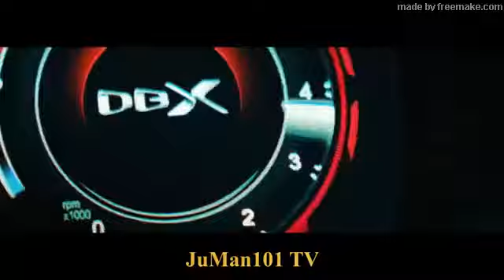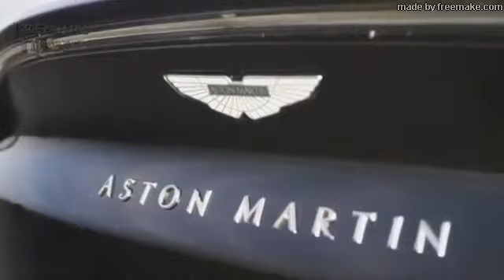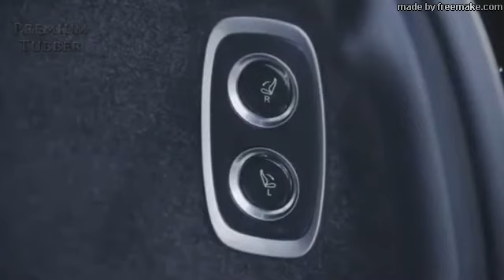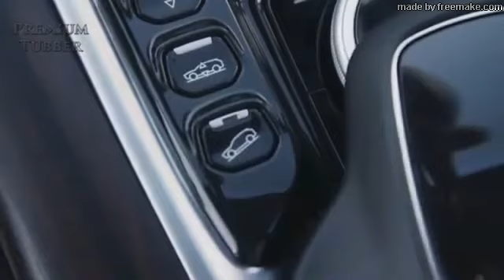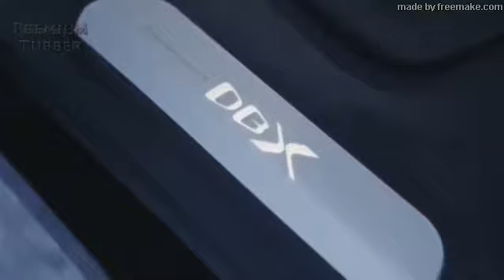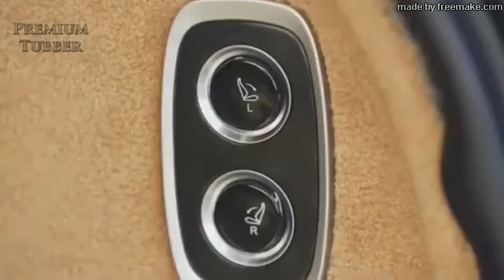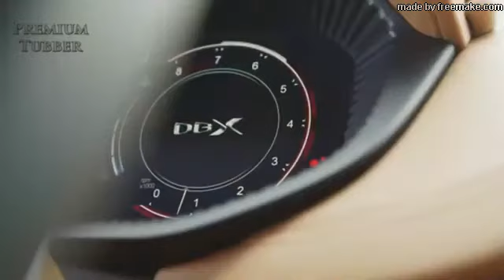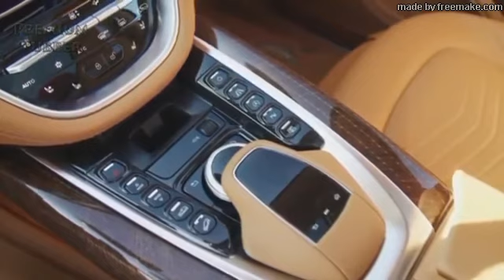Aston Martin DBX: Founded On The Principles Of Beauty, Luxury And Driving Dynamics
Aston Martin’s first SUV, Aston Martin DBX is a new kind of Aston Martin, one founded on the principles of beauty, luxury and driving dynamics. Ready to go anywhere, it’s powered by the spirit of adventure. Built on brand-new architecture, Aston Martin DBX is designed to carry occupants in true Aston Martin style. Brimming with the latest technology to keep you safe, Aston Martin DBX is comfortable, sumptuously luxurious, and will thrill you from the moment you sit behind the wheel. The luxury SUV maintains a proud heritage as an Aston Martin DB: the initials belong to David Brown, the man who defined Aston Martin and whose vision continues throughout the company to this day.

Thanks to lightweight aluminium construction, and its world-leading Aston Martin powertrain and suspension developed by the finest engineers of their kind, Aston Martin DBX drives like no other SUV. It drives like a sports car. Over and above the extensive range of options available for Aston Martin DBX, Aston Martin has curated a collection of accessories to help you tailor your SUV even more precisely, no matter where your next adventure should take you.

Powered by a new version of the characterful 4-litre, twin-turbocharged V8 engine found in DB11 and Vantage, Aston Martin DBX features an impressive output of 550PS and 700NM of torque, carefully tuned to meet the specific needs of this model. With a sound character that is unquestionably Aston Martin, the active exhaust system ensures this is a luxury SUV that can sound refined one moment and exhilarating the next. The engine’s versatility isn’t restricted to its vocals either; the turbocharged V8 has cylinder deactivation to enhance fuel economy, yet it can also propel Aston Martin DBX from 0 to 62mph in 4.5 seconds and on to a top speed of 181mph.

Transmitting this power and torque to the ground is a nine-speed torque convertor automatic gearbox, allied to an all-wheel drive system with active differentials featuring an active central differential and an electronic rear limited slip differential (eDiff). This allows the torque to be moved precisely both fore and aft in the vehicle and also across the rear axle. When combined with the bespoke steering system that has been tuned to deliver feel and sports car-like response, Aston Martin DBX imbues the driver with an overriding sense of control, whatever the conditions.

The culmination of an extensive development programme that began with physical testing in Wales and virtual development stretching back to 2015, Aston Martin DBX signals a new era in Aston Martin’s pursuit to deliver exceptional performance, style and usability in a segment previously unexplored by the world-famous manufacturer. Bringing both the versatility and indulgence expected of a luxury SUV with sports car levels of dynamic performance, Aston Martin DBX sets a bold new standard in this sector.

The foundation of Aston Martin DBX is a new dedicated SUV platform, something rarely seen across the sector. More than ever before, this clean sheet of paper has allowed all departments within Aston Martin to innovate and push the boundaries of what British design and engineering can create, resulting in a truly remarkable product.

Utilising bonded aluminium, a construction method Aston Martin has refined through the development of its sports cars, the body structure is both very light and incredibly stiff, assisting in the delivery of an overall kerbweight of 2,245kg. Right from its genesis, it was designed to allow maximum room in the cabin, putting a premium on refinement and class leading spaciousness for both front and rear occupants.

For full details click or copy and paste the link below in another window.